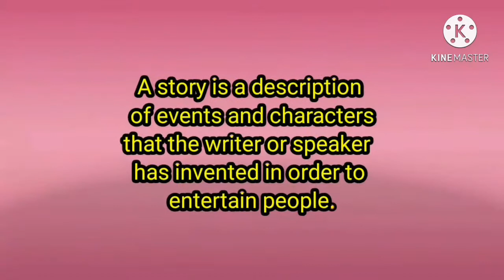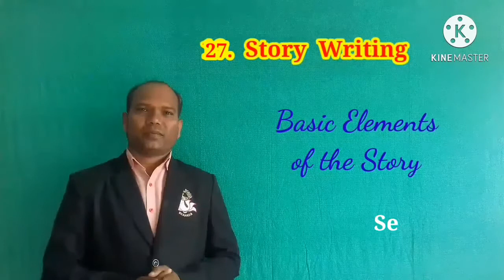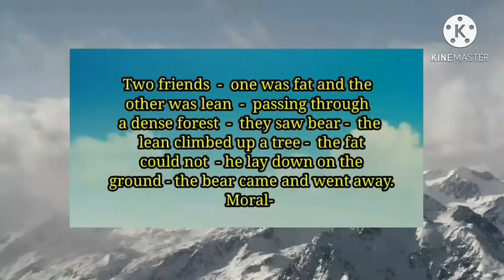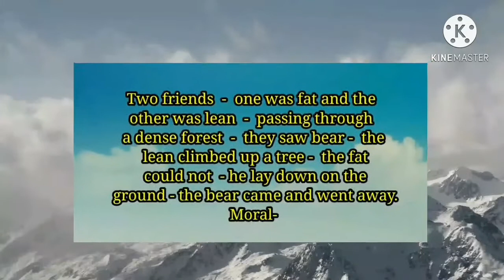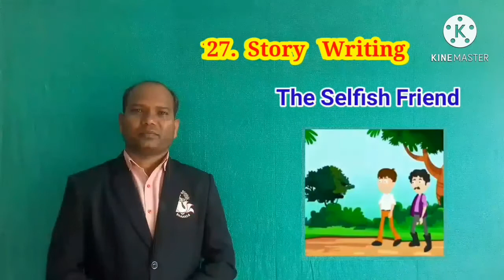7th - Grammar L. No. 27